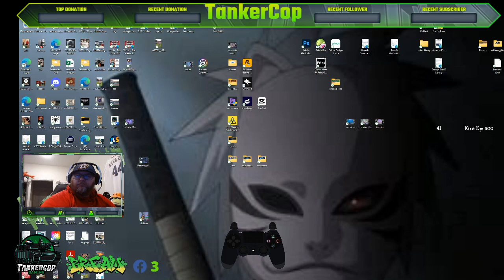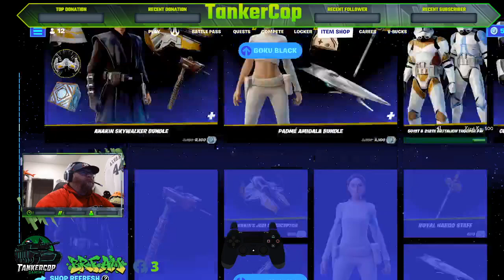Welcome to my Mayhem!! Welcome to my Mayhem!! I'm Tankercop a disabled comb 987049319321601